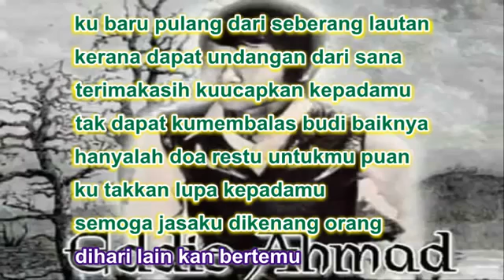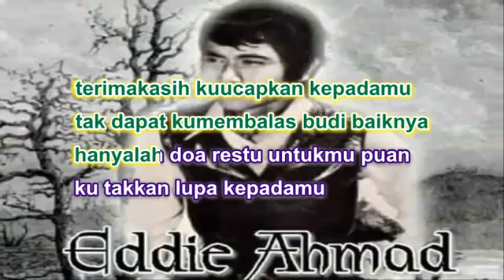Eddie Ahmad - Pulang Dari Rantau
ku baru pulang dari seberang lautan
kerana dapat undangan dari sana
terimakasih kuucapkan kepadamu
tak dapat kumembalas budi baiknya
hanyalah doa restu untukmu puan
ku takkan lupa kepadamu
semoga jasaku dikenang orang
dihari lain kan bertemu